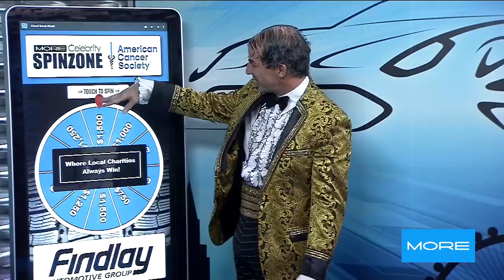The Gazillionaire spins for charity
The Gazillionaire from Absinthe Vegas visits our Celebrity Spin Zone to raise money for our January charity, American Cancer Society.